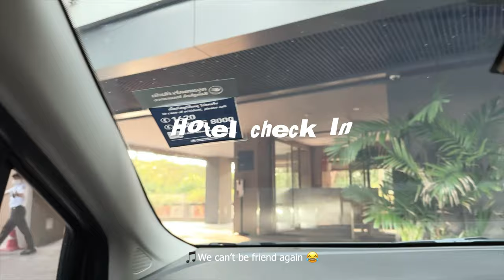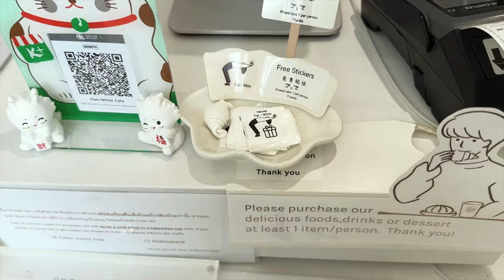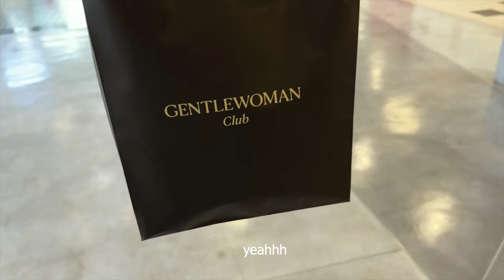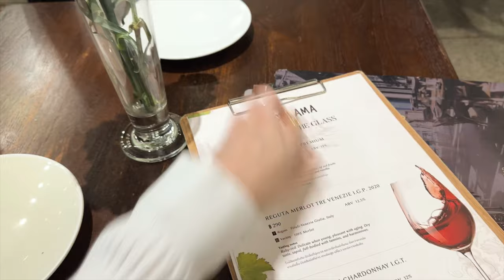Bangkok Cafe Vlog - Aesthetic Days ✨ Cafe & Shopping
Aesthetic ✨ Cafe in Bangkok / Milk Tea 🧋
I hope you will like it! ☺️
🎵Music copyright:

1. Still Barkin' by Into
2. Wiseman's Rag
3. Home for the Holidays - TrackTribe
4. Don't Bug Me
5. South Side Slide
6. Blue window